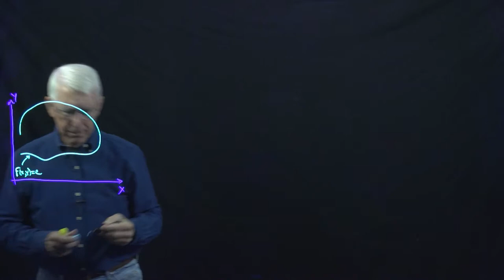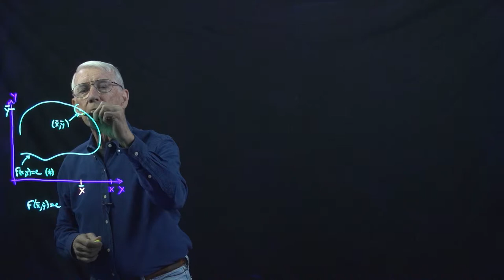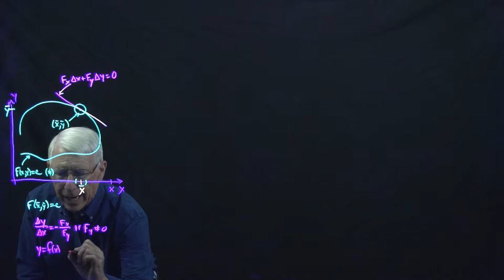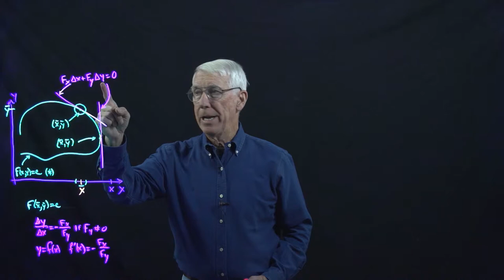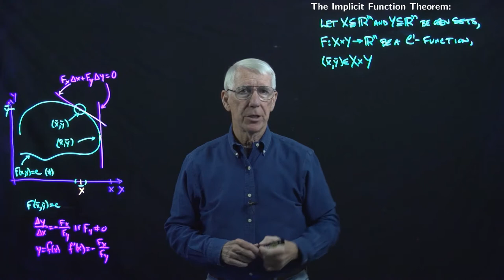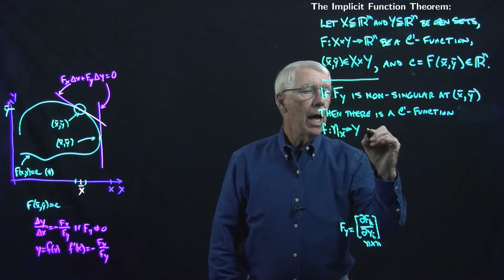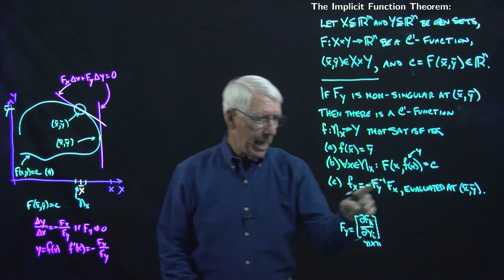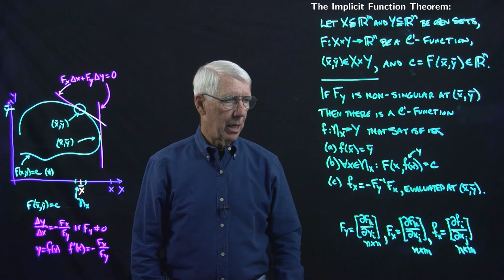Lecture 37(C): The Implicit Function Theorem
Geometric insight for the nonlinear case. Development of the general form of the Implicit Function Theorem.